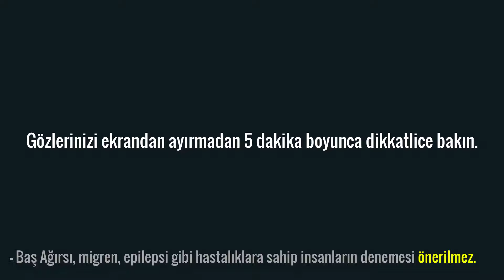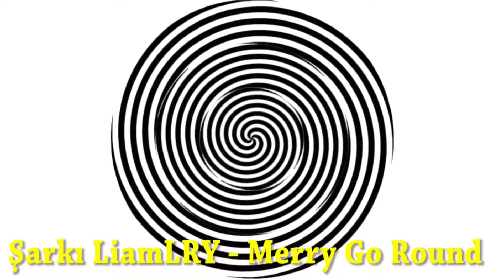EN ETKİLİ HİPNOZ VİDEOSU!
Hipnoz videolarından daha fazla gelmesini istiyorsanız videoyu beğenmeyi unutmayın!

● Seslendirme/Kurgu : Enes Aslanlı

Enes Aslanlı belgesel kanalı. Videoların tümünde ki seslendirmeler ve kurgular bana aittir. 17 yaşında bir lise öğrencisiyim. Burada ki tek amacım bilgilendirmek ve bilgilendirirken öğrenmek.

“İnsanlar konusunda daha az, fikirler konusunda daha çok meraklı olun.” Marie Curie